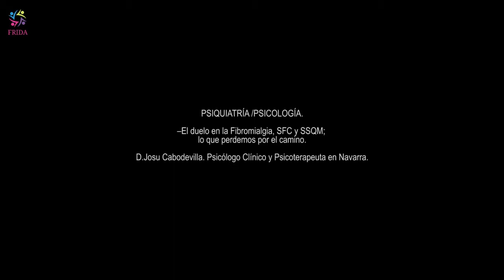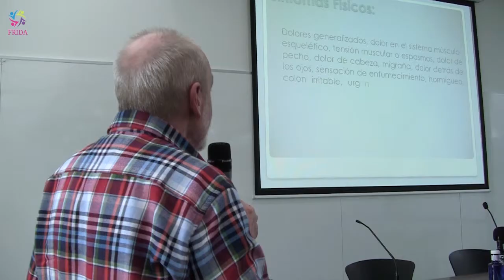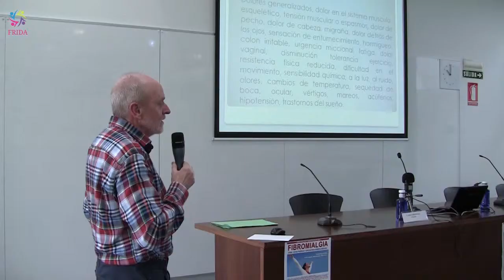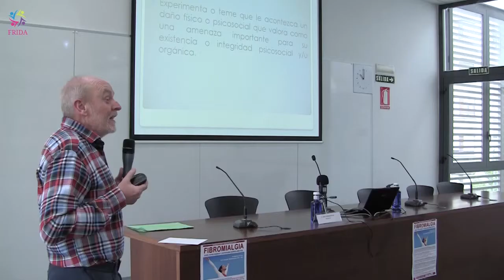FRIDA | PSIQUIATRÍA y PSICOLOGÍA en FIBROMIALGÍA con D Josu Cabodevilla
DIA 2, Martes, 9 de Mayo 2017

17:00. Civivox Iturrama.

El duelo en la Fibromialgia, SFC y SSQM; lo que perdemos por el camino.

D.Josu Cabodevilla. Psicólogo Clínico y Psicoterapeuta en Navarra.